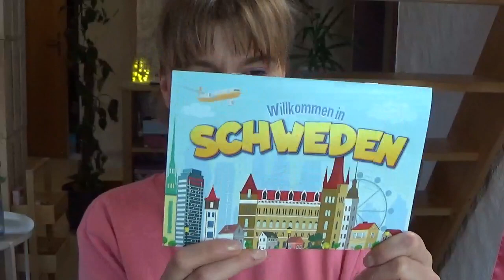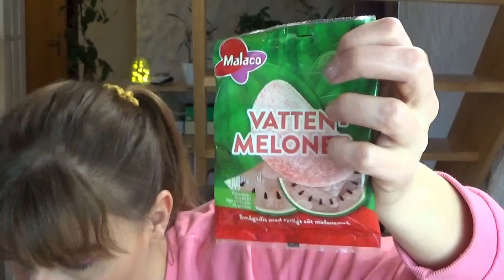Vernasch die Welt Schweden